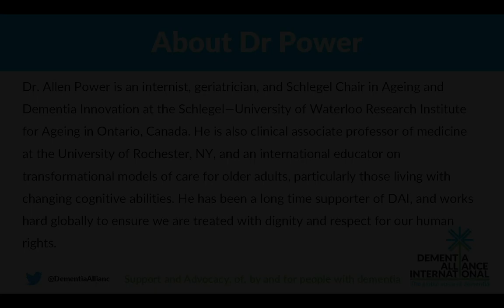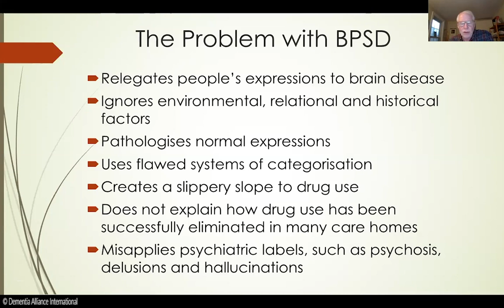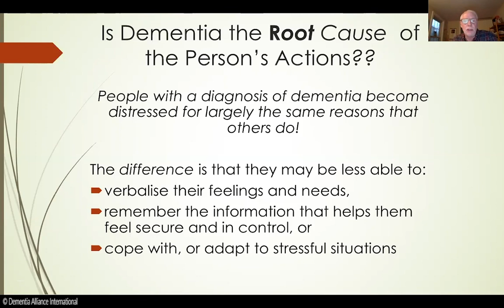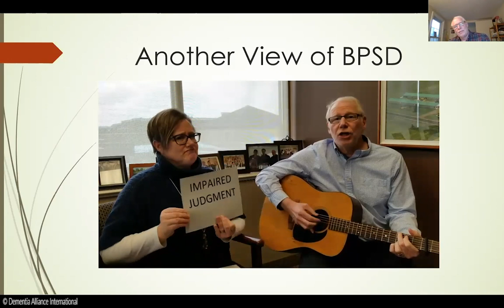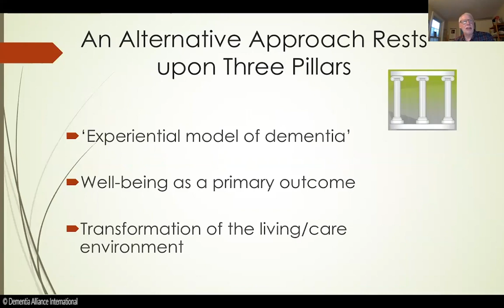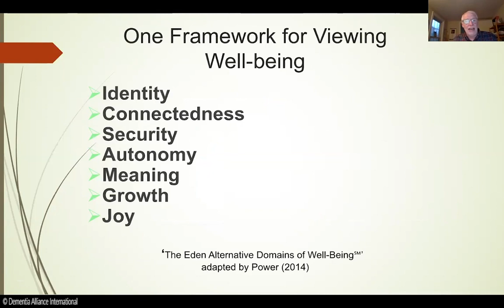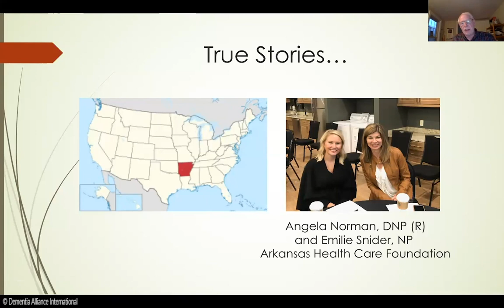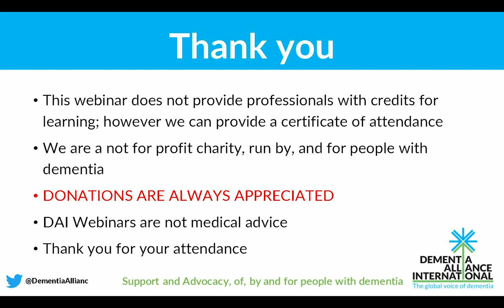Beyond BPSD, by Dr Al Power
In this Webinar, Dr Al Power will frame his overall view and approach to dementia and explain how the framework of ‘Behavioural and Psychological Symptoms of Dementia’ is inadequate to meet the needs of people living with the diagnosis, and actually leads to use of potentially harmful medications.

It promotes the urgent need to BanBPSD from clinical practice, and to completely reframe dementia, which many have been campaigning for, increasingly, for a number of years. DAI thanks Dr Power for his support and work towards improving the quality of life for people with dementia, and especially towards reducing the use of chemical restraint of people with dementia in nursing homes.

Dementia Alliance International (DAI is a non-profit group of people with dementia from arlound the world that seek to represent, support, and educate others living with the disease that it is possible to live more positilvey than advised with dementia. It is an organization that promotes a unified voice of strength, advocacy and support in the fight for individual autonomy, improved quality of life, and for the human and legal rights of all with dementia and their families.

Read our newsletters or regular blogs.